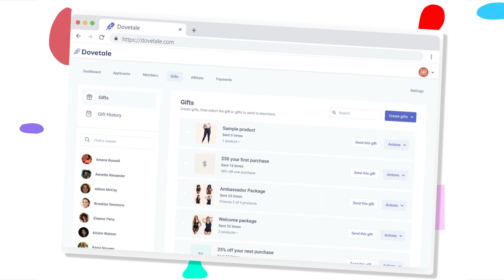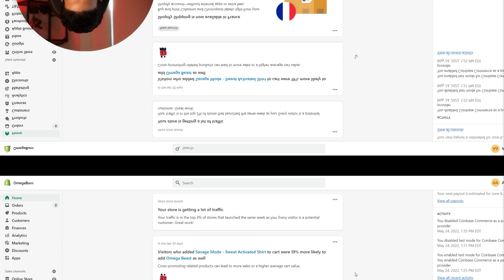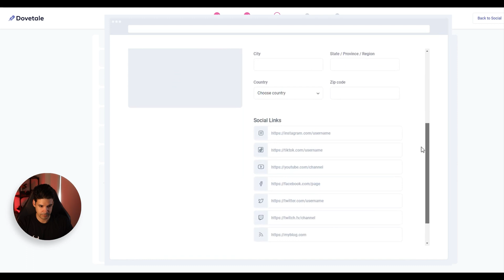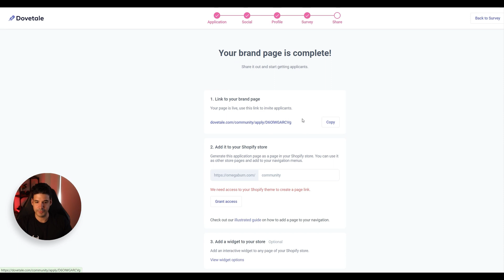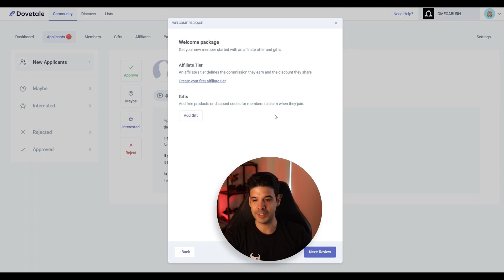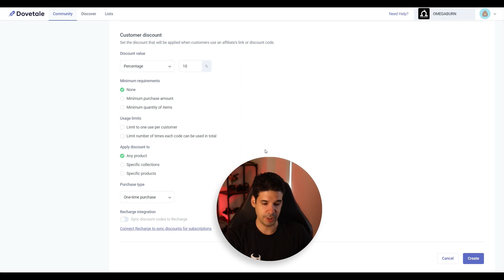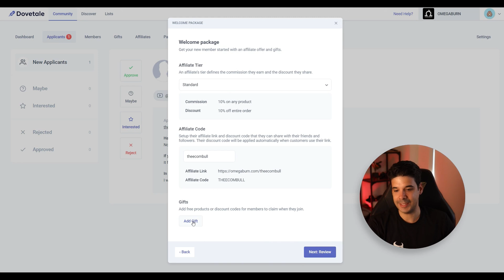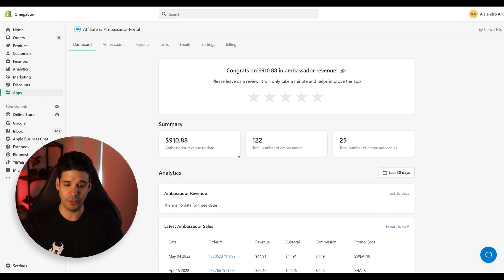Shopify's New Tool to Recruit Brand Ambassadors and Influencers (I'm Impressed)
In this video, we take a look at the New Official Shopify App to Recruit and Manage Influencers and Brand Ambassadors for your store, product, or brand.

Shopify Collabs (Formerly Dovetale) is very powerful and has been by far the best affiliate app I have used. (by the way, this is not sponsored in any way, I am just impressed with the app and wanted to share it with you)

Chapters:

00:00 Shopify News, New Affiliate ManagementApp
00:23 Dovetale Features
00:50 Why do Affiliate Marketing
01:22 Installing  and Configuring the Dovetale App for Shopify
03:03 How to get Brand Ambassadors and Influencers
06:07 Incentivate your Affiliates with Gifts
07:01 My Previous Affiliate App
07:38 Next step, Get Tiktok Influencers and more

I hope this step by step training video will help you to build a Shopify Ecommerce Business Website.